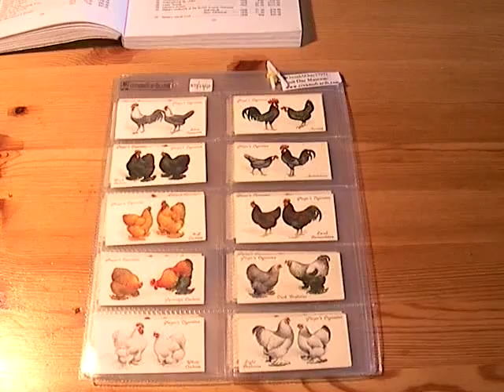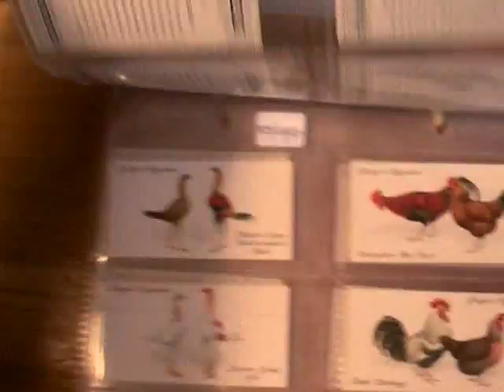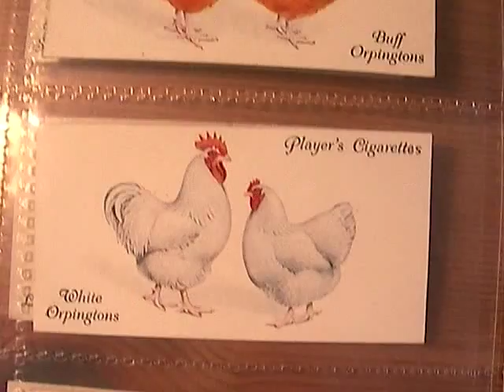Rare Poultry Breeds On 1930's Cigarette Cards, Chickens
Mr. Kentucky Fried Headless Chicken introduces the following set of cigarette cards that is currently on eBay #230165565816:

Manufacturer: John Player and Sons
Series Title: Poultry
Year Of Issue: 1931
Card Size: normal
Complete Set: yes
Number of Cards Offered: 50 cards

Includes: Anconas,Andalusians,Laced Barnevelders,Dark Brahmas,Light Brahmas,Silver Campines,Black Cochins,Buff Cochins,Partridge Cochins,White Cochins,Derbyshire Red Caps,Dark Dorkings,Light or Silver Grey Dorkings,Salmon Faverolles,Indian Game,Modern Game, Black Breasted Reds,Modern Game Pile,Old English Game Golden Duckwing,Old English Game Silver Duckwing,Old English Game Spangled,Houdans,Croad Langshans Black,Modern Langshans Black,Black Leghorns,Brown Leghorns,Buff Leghorns,White Leghorns,Black Minorcas, ,Spangled Russian Orloffs,Australorps,Black Orpingtons,Buff Orpingtons,White Orpingtons,Barred Plymouth Rocks,Black Plymouth Rocks,Buff Plymouth Rocks,White Crested Black Polish,Rhode Island Reds,Scotch Greys,Sicilian Buttercups,Sicilian Flower Birds,, Blue Silkies,Light Sussex,Red Sussex,Speckled Sussex,Black Wyandottes,Partridge Wyandottes,Silver Laced Wyandottes,White Wyandottes,Golden Duckwing Yokohamas,
Birds,Game,Livestock,Farm,Farming